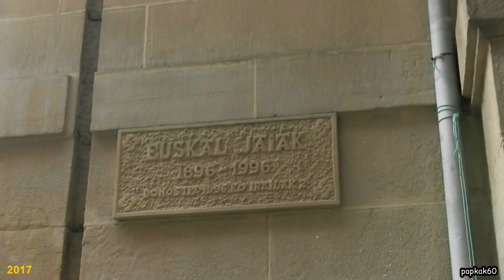Saint - Sébastien - 3ème partie (Place de la Constitution)